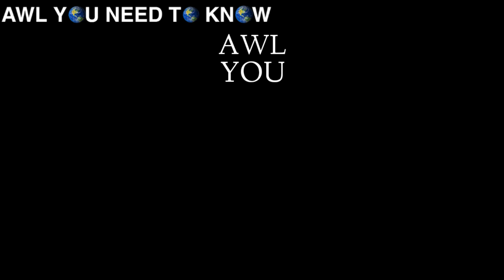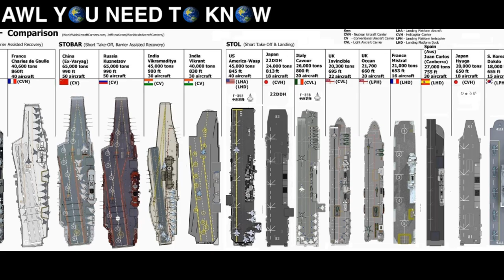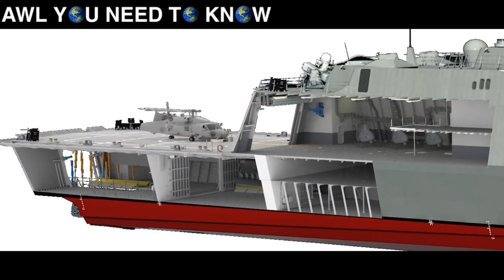All About Different Types Of Navy Ships You Need To Know (H.D) | Awl You Need To Know 🌎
Hi there! So, in this video i explained almost all types of navy ships or you can say warships from large aircraft carriers to small boats everything. A large modern navy includes aircraft carriers, submarines, destroyers, guided missile cruisers, frigates, assault ships, support ships and small boats etc. Control of the sea enables a nation and it's allies to carry on maritime commerce, amphibious assaults, and other seaborne operations that may be essential in wartime.

0:00 Intro
1:18 Aircraft Carriers
2:28 Submarines
3:49 Destroyers
5:26 Guided Cruisers
6:21 LCS
7:46 Frigates
8:34 Amphibious Assault Ship
10:26 Transport Docks
11:31 Dock Landing Ships
13:20 Miscellaneous Navy Ships
13:54 Corvettes
14:51 Support Ships
15:40 Small Boats
15:58 Ending
16:37 Outro